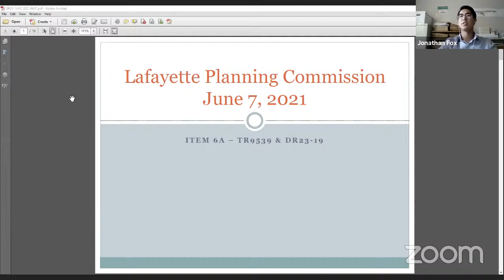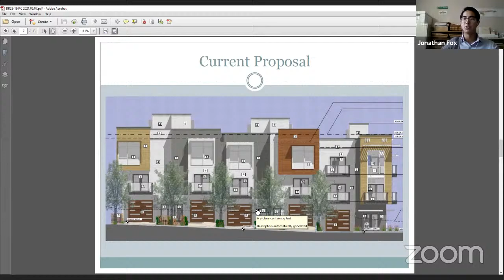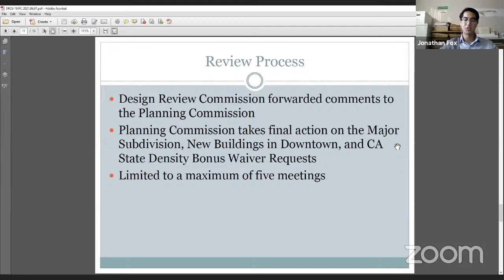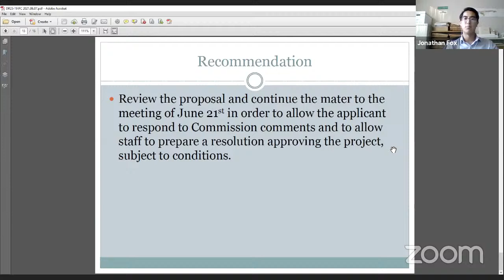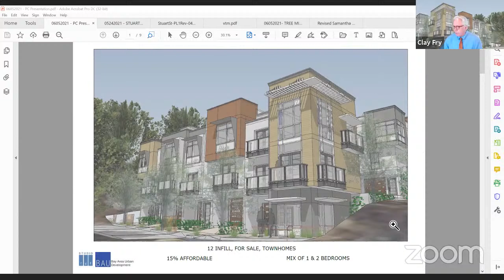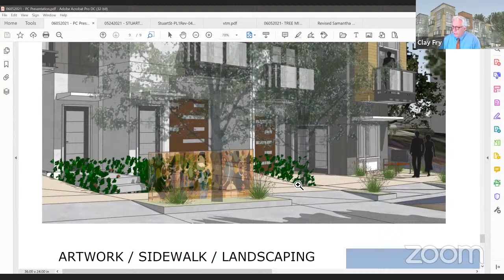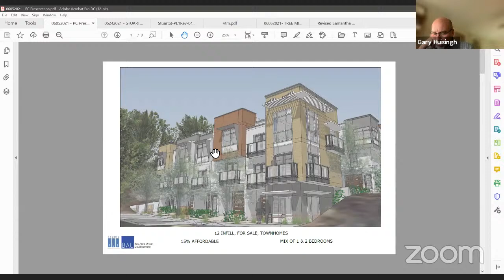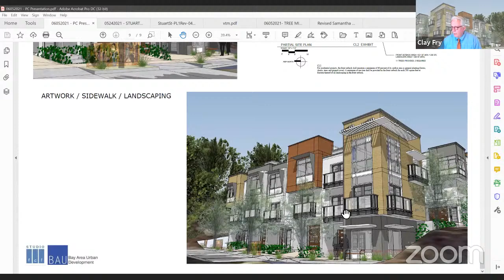Planning Commission, June 7, 2021